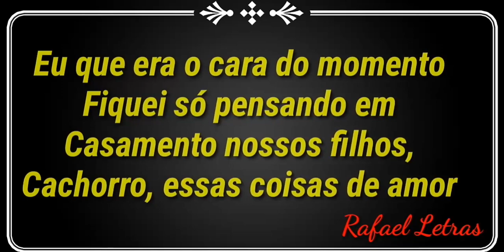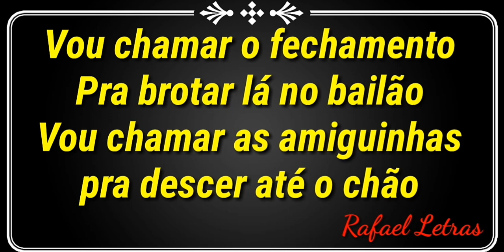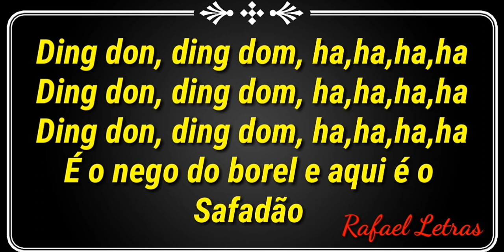Ding Dom - (Letra) Nego do Borel (part. Wesley Safadão)